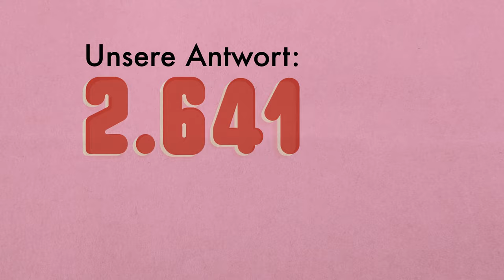ELNET-Germany "Fragemauer" nation-wide campaign to combat Antisemitism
ELNET-Germany has launched a nation-wide campaign in Germany against antisemitism. The campaign seeks to humorously educate about Jewish life in Germany, and about Israel. In doing so, the campaign wants to reduce prejudices, impart knowledge about Jewish life, and create space for an open dialogue in German society. Check out some of the Q&A images